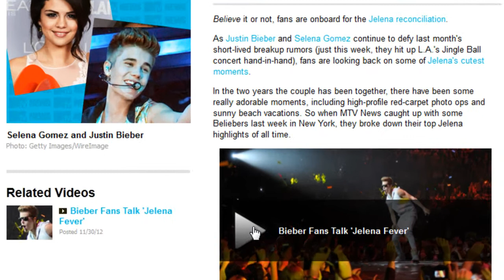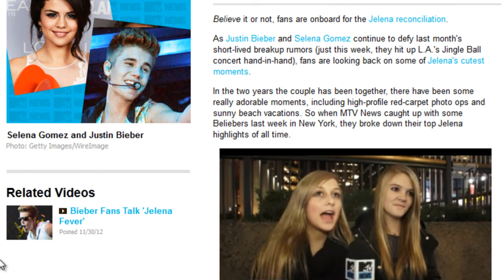Justin Bieber And Selena Gomez Fans Pick Top Jelena Moments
Believe it or not, fans are onboard for the Jelena reconciliation.

As Justin Bieber and Selena Gomez continue to defy last month's short-lived breakup rumors (just this week, they hit up L.A.'s Jingle Ball concert hand-in-hand), fans are looking back on some of Jelena's cutest moments.

In the two years the couple has been together, there have been some really adorable moments, including high-profile red-carpet photo ops and sunny beach vacations. So when MTV News caught up with some Beliebers last week in New York, they broke down their top Jelena highlights of all time.